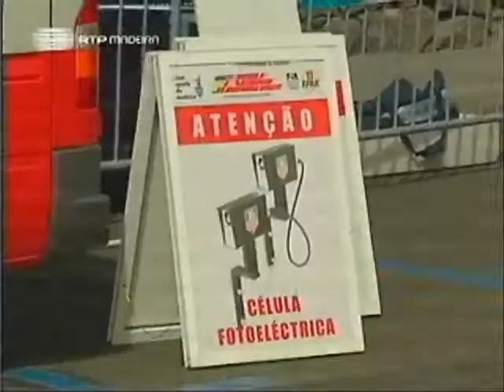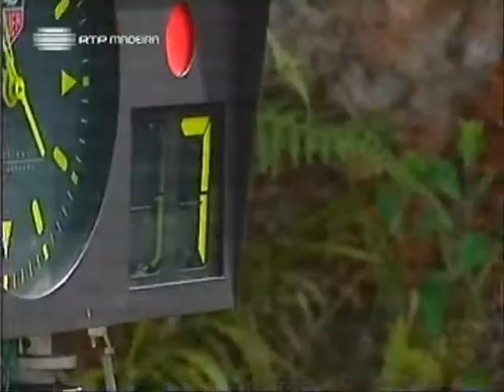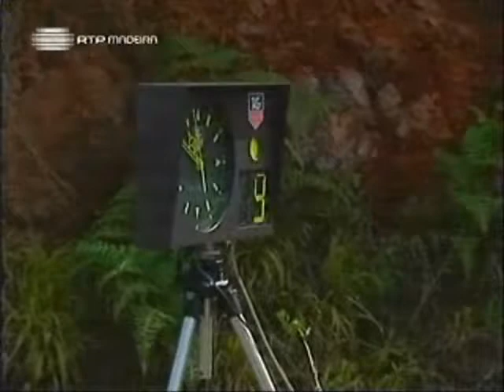Rally da Calheta 2008 resumo RTP-M